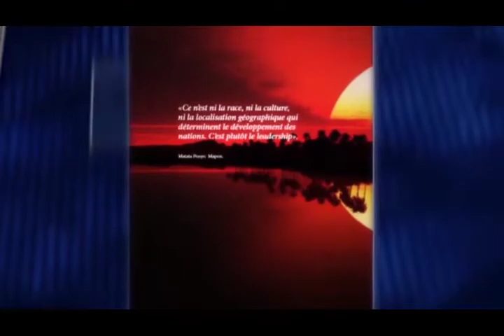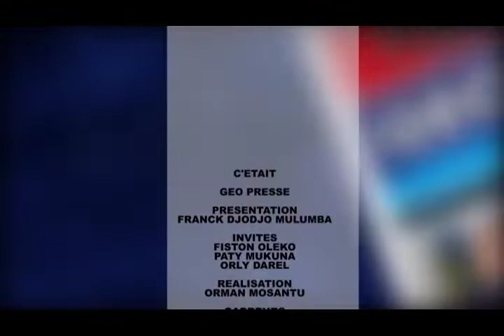Geopresse : Les enjeux et perspectives du secteur minier africain